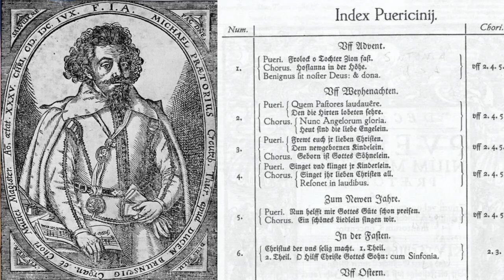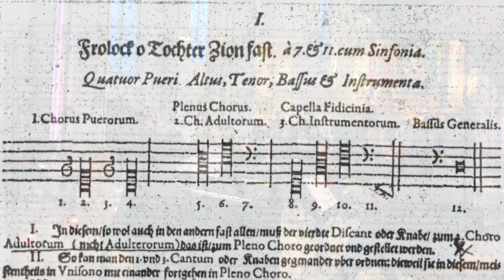Frolock o Tochter Zion fast - Praetorius (puericinium)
"Frolock, o Tochter Zion fast" findet sich zweimal im Werk von Michael Praetorius, einmal in seiner Sammlung "Musae Sioniae VI" als vierstimmiger Satz, und dann im "Puericinium" von 1621, dessen berühmtestes Stück der "Quempas" ist. Dieses Stück hier ist deutlich anspruchsvoller. Die vier Diskanti wurden mit Blockflöten und Sopranstimmen aus dem Chor besetzt.
Praetorius hat viele Vorschläge gemacht, statt des "Hosianna hosianna" deutsche Texte zu singen wie z.B. „Hilf Herr Jesu, lass gelingen“, denn einer seiner Sängerknaben hat „Hosen-Anna“ gesungen, das muss sehr für Erheiterung gesorgt haben.
In Zeiten der Covid-Pandemie haben wir unsere Proben auf das absolute Minimum beschränken müssen und auch die Chorbesetzung drastisch reduzert. Da es das Stück aber sonst nirgends gibt (ich wüsste jedenfalls nicht, wo), haben wir beschlossen, es trotzdem zu veröffentlichen - es ist so schöne Musik!
Mitschnitt des Advent Carol Service vom 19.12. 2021 in der Namen-Jesu-Kirche, Bonn.
Vielen Dank an Winfried Elsner für seine tolle Arbeit!